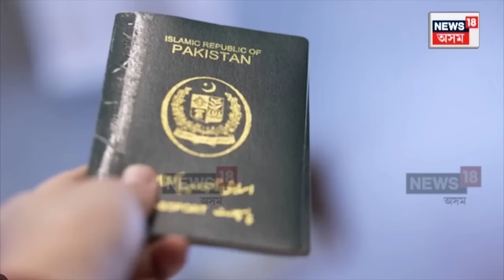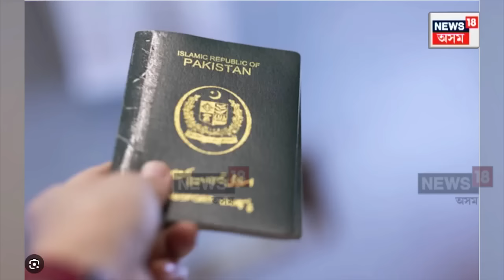Economic Crisis in Pakistan | ভয়াৱহ অৰ্থনৈতিক সংকটত পাকিস্তান | পাছপ'ৰ্ট চপাবলৈও নাই কাগজ | N18V